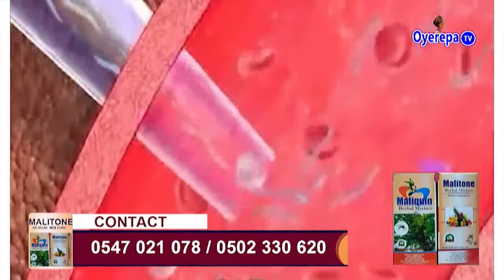ASETENAPA SHOW || OYEREPA TV||06-02-22